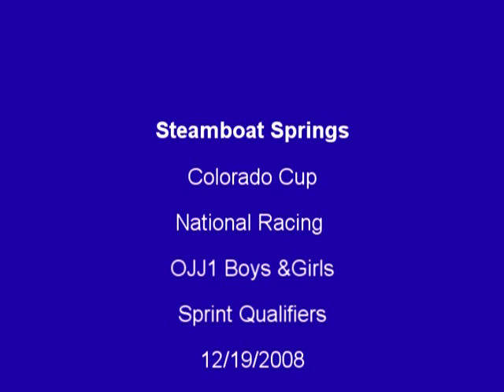Steamboat NRL OJJ1 Boys girls sprint qualifiers